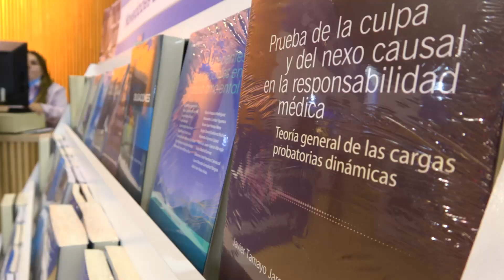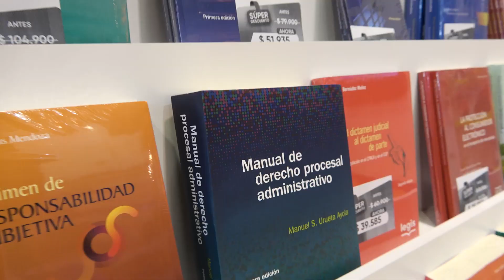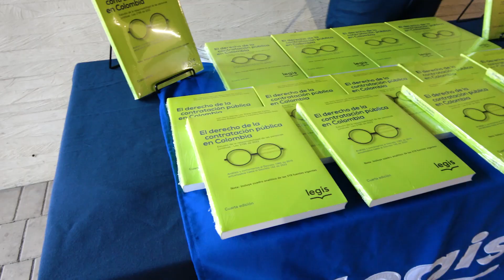Balance Feria Internacional Del Libro de Bogotá 2023 - Legis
Así fue nuestra experiencia siendo parte de la FILBo2023 📚
Sin duda vivimos cosas inolvidables, ¡Gracias por acompañarnos! 🙌 Y si tú no pudiste asistir con LegisalaFILBo, no te preocupes... Nos vemos el año que viene 😎🔥